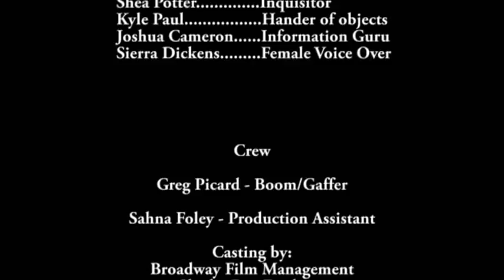Information Guru w credits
2008 Utah Film Commission Contest entry